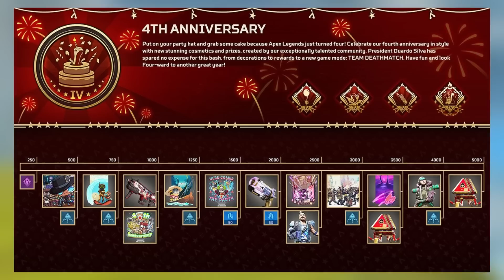There Is A LOT Of Free Stuff!!!